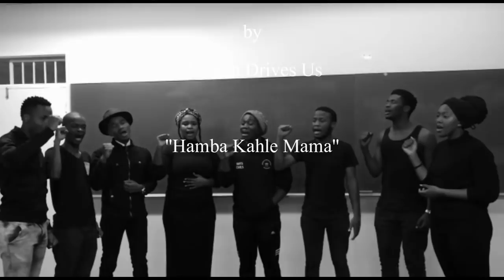Passion Drives Us Pays Tribute To Mam'Winnie Madikizela Mandela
May her Soul Rest In Peace... iQhawe Lama Qhawe!!!

This is a Medley including:

-A Goodbye Song "Hamba Kahle"

-One of Her personal favourites "Isibhamu Salabafana"

-And off course a song about Her "Winnie Mandela, uMama Wethu"